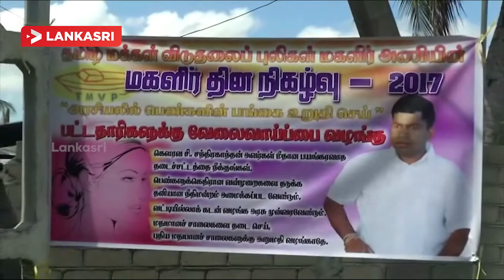Women's Day Walk in Batticaloa